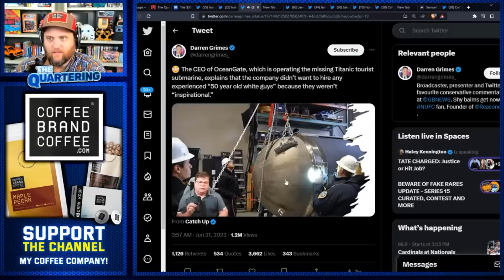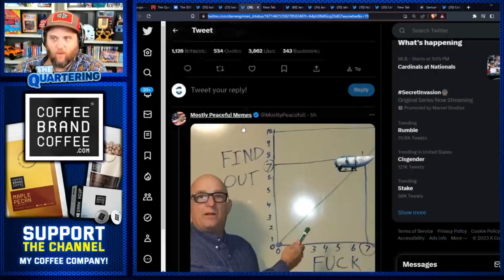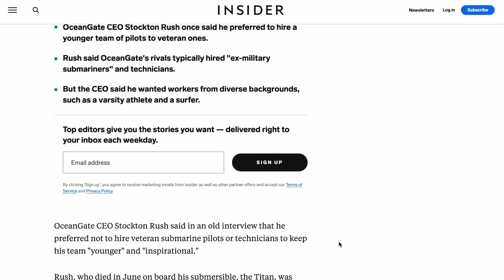"Death by Woke"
Was the Titan submersible "doomed by diversity"? No, lol.

In this video we "enjoy" The Quartering's rancid takes. At some point, conservatives' farcical opinions become laughable, and the temptation is there to call them grifters. But imo they mean what they say in most cases, and the concepts and conspiracies that seem so farcical as to be impossible to believe are really in service of very simple beliefs about Society™

I will make a more fun-type video soon :-)

♡ヽ(｡• ε •｡)